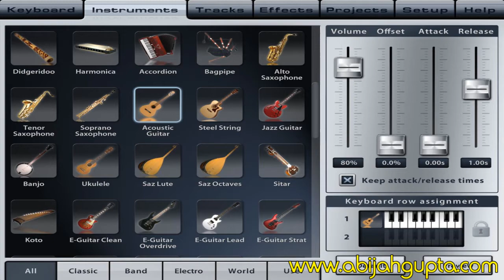Time 2 | Ewan Dobson | Demo | Xewton Music Studio | iOS | Acoustic Guitar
In this series, I explore the sound quality of the virtual voices provided by various music-making apps on the iPad.

Currently, my focus is on Apple's GarageBand and Xewton's Music Studio.
These were filmed using my then YAMAHA E-433. That was my standalone as well as MIDI keyboard for all videos you see.

In another video, I describe the easy process of setting up your digital keyboard with the iPad

Each of these demo videos will contain an introductory title stating the soundtrack name, the app I'm using and the lead voice.
Since Music Studio also allows extra customizations, I will provide information about the offset and attack settings.